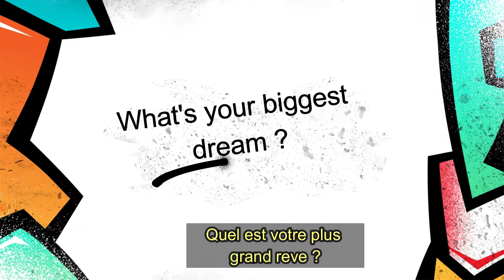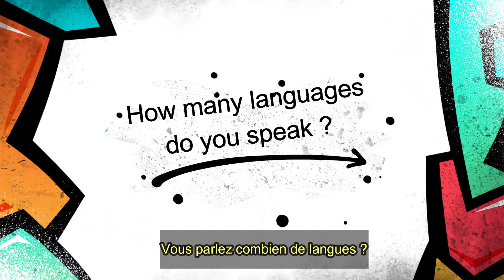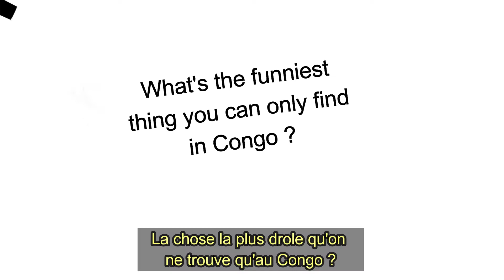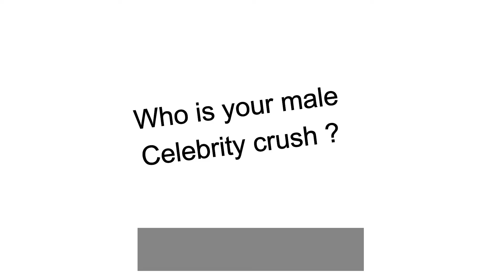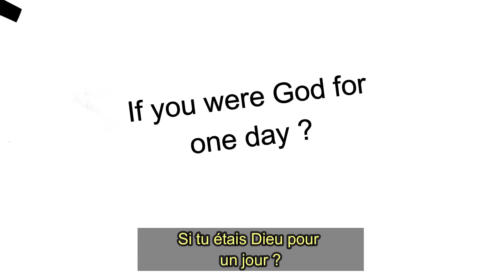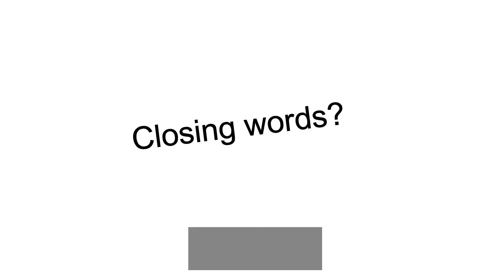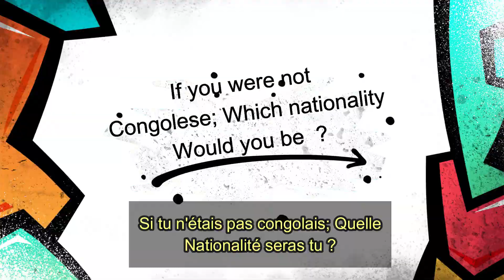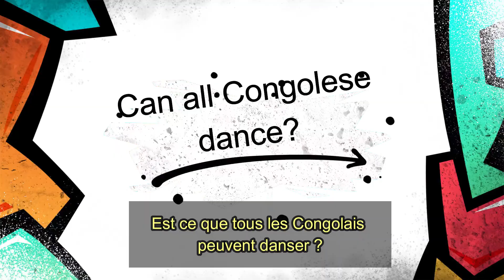Derrière le Grafitti with Felie Kazadi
Felie Kazadi est une jeune influenceuse Congolaise vivant en Australie
Elle est plus connue dans sa valorisation de la culture Congolaise dans le monde anglophone à travers son initiative CongoTalks243 elle montre la culture Congolaise au monde